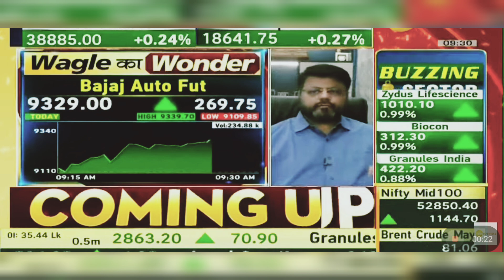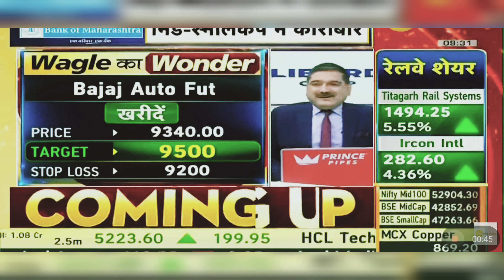Bajaj Auto Share Latest News Today: Bajaj Auto Share News | 3rd May 2024